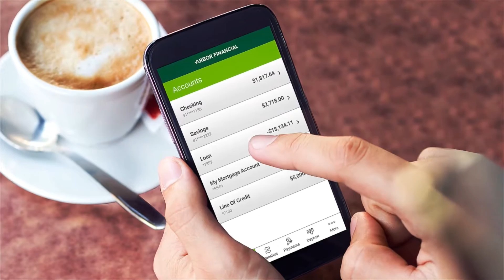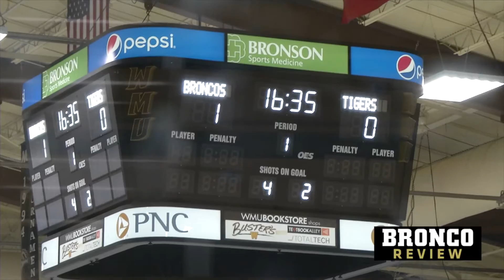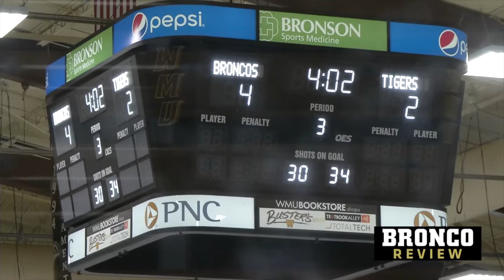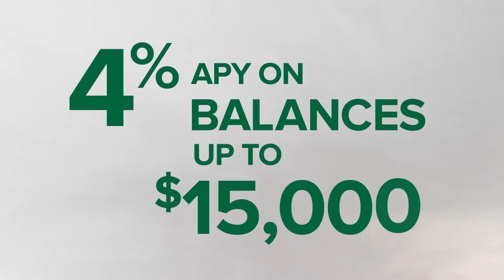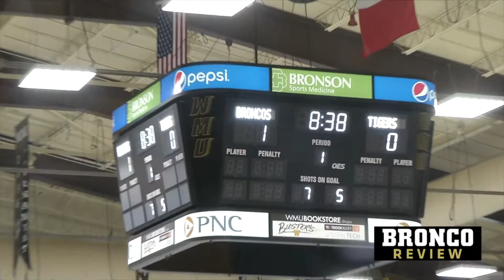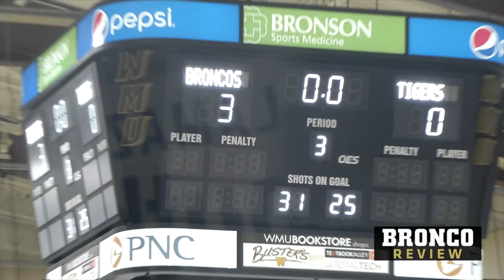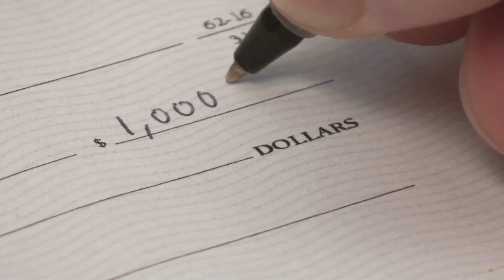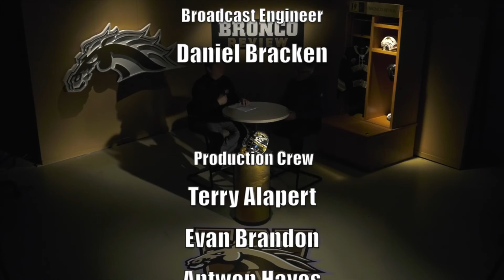Bronco Review vs Colorado